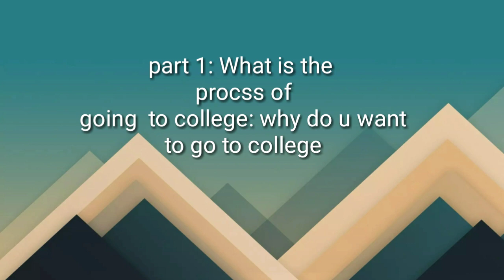Part 1: what is the process of going to college: why do you want to you to go to college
In this video I am going to talk about the process. of going to college part 1 why do you want to go back to school thank you so much for watching like,comment, subscriber and share remember we our all unique, different and Special in our unique way love u all